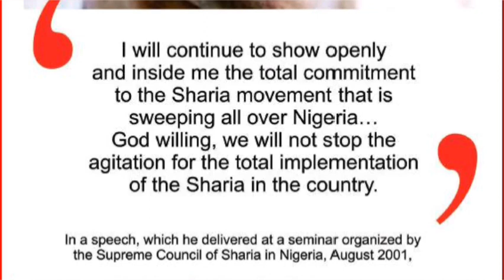Nigerians React over Call by CJN Tanko Mohamed for full Sh@r!a Lāw in Nigeria